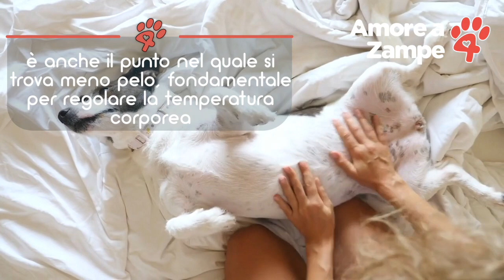Perché i cani ci mostrano la pancia?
Ormai ci è ben chiaro che i comportamenti dei nostri amici a quattro zampe hanno tutti un significato. Per quanto lo facciano in modi per noi alquanto strani, ci vogliono sempre trasmettere qualcosa ma, alle volte, uno stesso comportamento può avere anche più significati diversi tra loro. Un esempio è quando Fido so posiziona pancia all’aria.